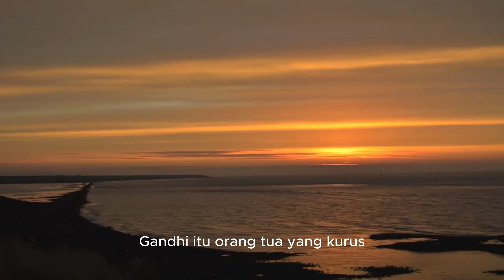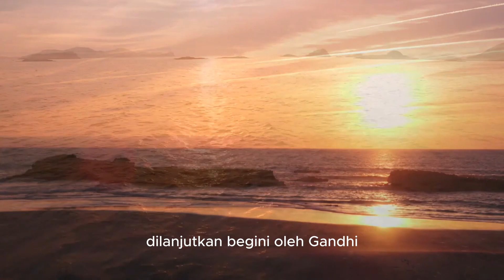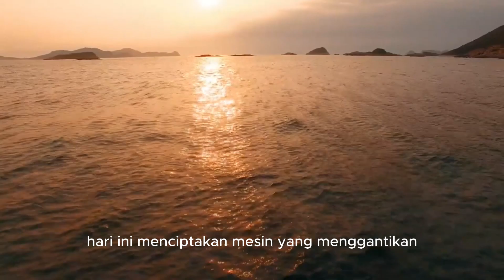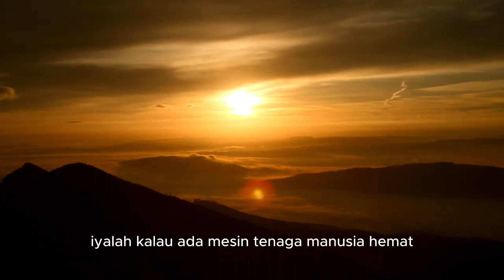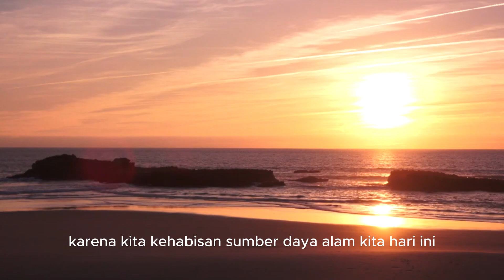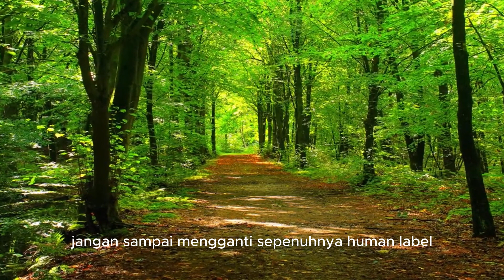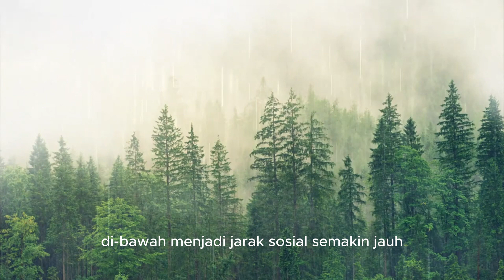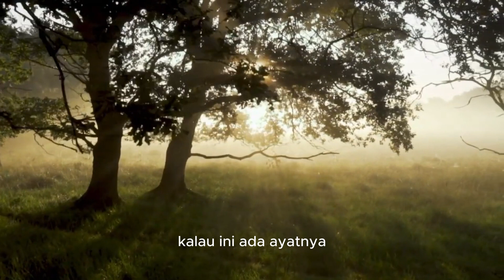Hubungan Manusia Dengan Kemajuan Teknologi Dari Masa ke Masa | Dr. Fahrudin Faiz | Ngaji Filsafat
Hubungan Manusia Dengan Kemajuan Teknologi Dari Masa ke Masa | Dr. Fahrudin Faiz | Ngaji Filsafat |  Mahatma Gandhi
Ngaji Filsafat : 303. Mahatma Gandhi - Humanistic Technology

edisi Teori      :  Insecure dan Overthinking
Nara Sumber : Dr. Fahrudin Faiz
Masjid jendral Sudirman Yogyajakarta 08 Juni 2017

sumber resmi :
 you tube : MJS Chanel